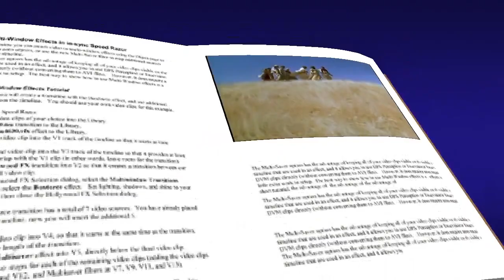Mateo 13, 24-30 Evangelio Julio 28 2018